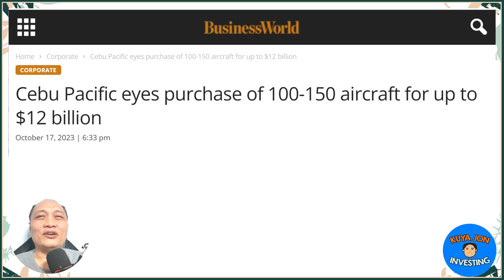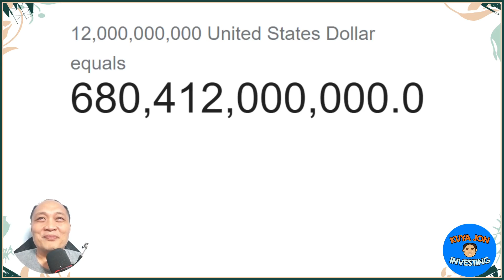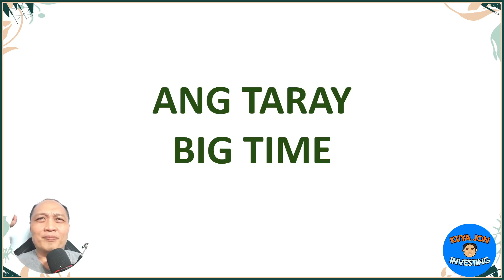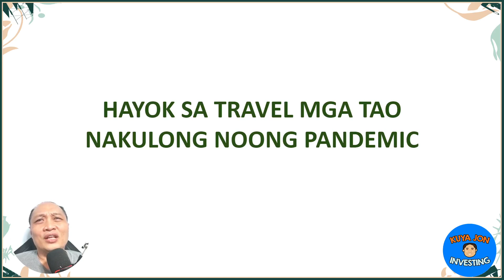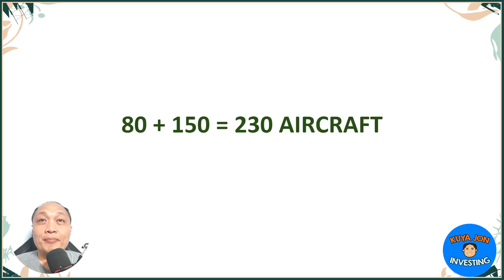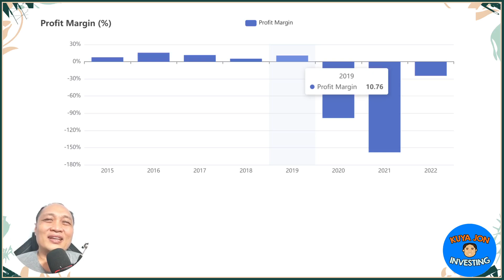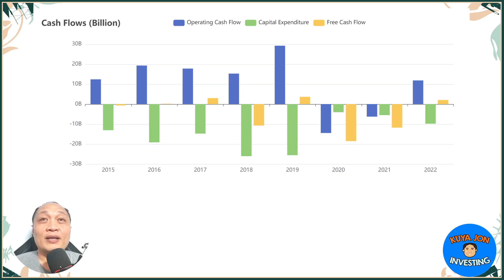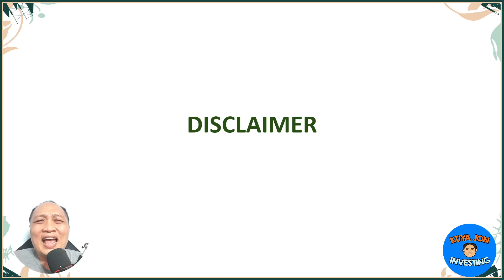Cebu Pacific's Sky-High Aspirations: Ordering 100-150 Aircraft for $12 Billion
In an exciting development, the budget airline Cebu Pacific, hailing from the Philippines, has set its sights on a monumental aircraft acquisition. Their intention is to procure a remarkable 100 to 150 aircraft, valued at an impressive $12 billion, according to a statement by the company's President, Alexander Lao, released on a recent Tuesday.

It's important to note that this substantial $12 billion sum is calculated based on the standard list prices, as elucidated by Mr. Lao himself. However, it's a common industry practice for airlines to negotiate substantial discounts when placing orders of such magnitude, often securing deals that come in at half the headline price, according to experts in the field.

This strategic move by Cebu Pacific comes in response to a report published by the Inquirer newspaper on the very same Tuesday, which hinted at the airline's quest to select the most attractive offer, either from Boeing or Airbus. This endeavor is shaping up to be a high-stakes winner-takes-all scenario.

The Inquirer's report indicates that Cebu Pacific will be inviting proposals from both aircraft manufacturing giants by the close of the week, as shared by CEO Mike Szucs. It's an ambitious move for the Philippines' largest budget carrier, currently operating an exclusive fleet of 80 Airbus aircraft during the first half of the year.

Cebu Pacific is meticulously preparing for an extensive long-term fleet expansion, poised to capitalize on the anticipated resurgence in travel demand following the challenges of the pandemic. Notably, the airline has already welcomed 12 aircraft into its fleet this year and is slated to receive seven more by the end of 2023.

This progressive development in Cebu Pacific's journey is underscored by the airline's noteworthy financial performance. In the first half of this year, they reported a net income of 3.75 billion pesos, equivalent to approximately $66.1 million. This remarkable turnaround comes in stark contrast to a net loss of 9.5 billion pesos recorded just one year prior. This update was sourced from Reuters, marking a significant step forward for Cebu Pacific as they embark on this impressive aircraft acquisition endeavor.

1️⃣ Personal Opinion: The content of this video reflects my individual opinion and interpretation of the market conditions, economic trends, and financial news discussed. It should not be considered as professional financial advice or a recommendation to make any specific investment decisions.

2️⃣ Conduct Due Diligence: It is your responsibility as a viewer to conduct thorough research and exercise your own judgment when making financial decisions. Consider consulting with licensed financial advisors or professionals who can provide tailored guidance based on your specific circumstances.

3️⃣ Dynamic Financial Landscape: The financial landscape is highly dynamic and subject to rapid changes. Market conditions, regulations, and economic factors can evolve, potentially altering the implications of the information provided. Therefore, it is crucial to stay updated and perform your due diligence regularly.

4️⃣ Risk and Loss: Investing in stocks or any financial instruments carries inherent risks. It is possible to incur losses or experience adverse outcomes. Please be aware of the risks associated with investing and carefully evaluate your risk tolerance before making any investment decisions.

5️⃣ Independent Decision-Making: The ultimate responsibility for any investment decisions rests with you, the viewer. Consider your personal financial goals, risk appetite, and seek advice from professionals as needed, ensuring that any decisions made align with your individual circumstances and financial objectives.